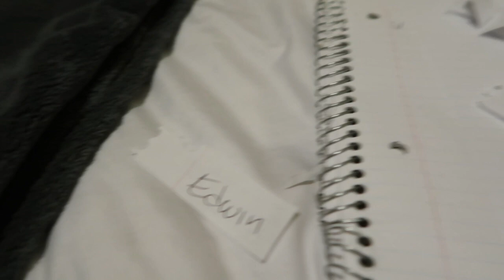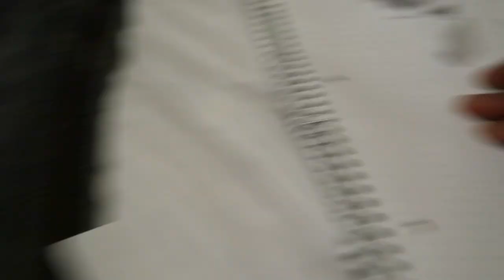WHO MESSED WITH THE SECRET SANTA LIST JOKE !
JUST A CLIP OF SOME STUFF TAKING PLACE IN OUR THANKSGIVING GATHERING AND PLAYING A LITTLE JOKE

SNAP : vicgo10